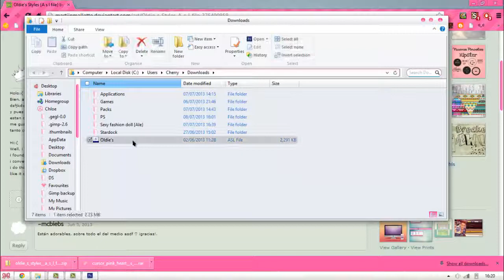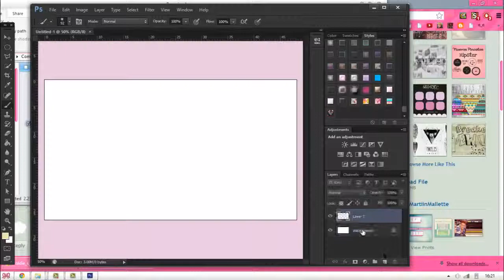How to download and use PS styles :)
c: Second video today